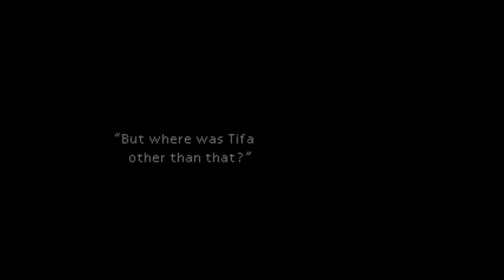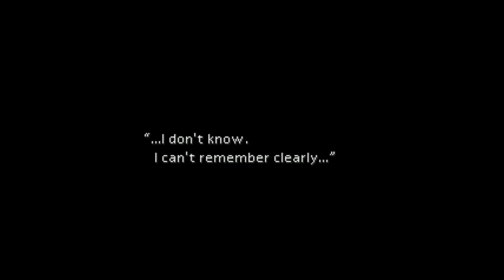Final Fantasy 7: Episode 8 | Live Stream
Welcome to the 8th episode of Final Fantasy 7. In this episode we play as a SOLDIER, fight Jenova Birth, and make our way across the ocean.